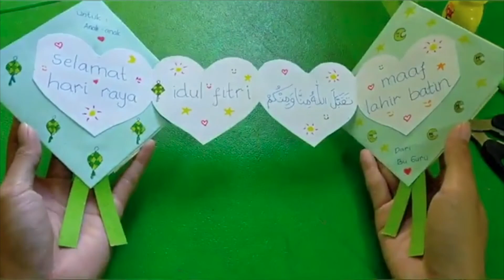LEBARAN IDUL FITRI (ARTI LEBARAN IDUL FITRI )